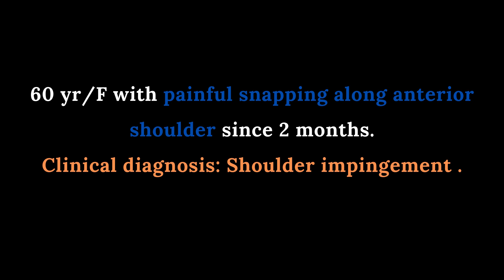MSK Ultrasound - Subscapularis tendon calcification Subcoracoid Impingement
This video shows the value of musculoskeletal ultrasound in identification & demonstration of subcoracoid impingement in a patient with calcific tendinosis of the rotator cuff. Impingement of the subscapularis tendon below the short head of biceps is an uncommon mechanism.